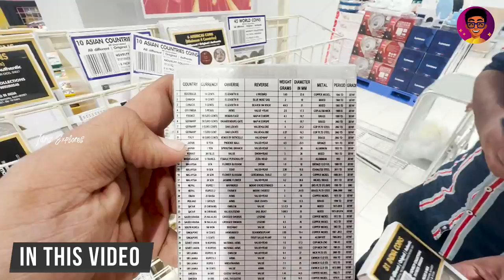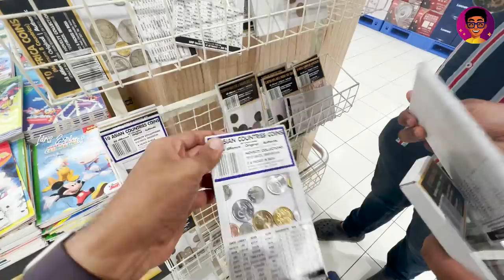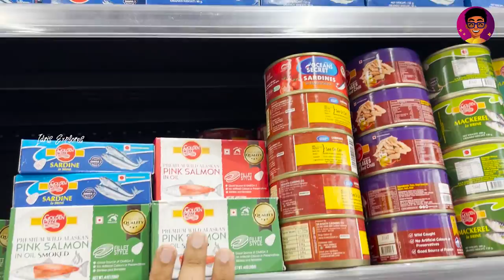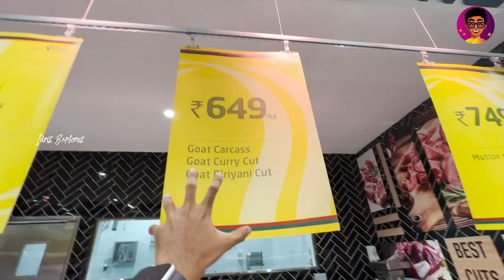Fresh Meats🍖 in LULU HYPERMARKET in Bangalore!!🤯 - EXPLORED | Idris Explores | Episode 1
I explored Lulu Hypermarket in Bangalore!!🤯 - FRESH MEATS & Vegetables | Idris Explores | Episode 1
Hello everyone👋, recently we visited the newly opened Lulu Hypermarket in Bangalore. It is a famous brand of Hypermarket and Mall from Kerala. Since we were also exploring Bangalore, we decided to visit this place. In this episode, we have only explored Fresh Meat, Vegetables, Baking Items, Fruits and more!

That is all for 1st Episode of Lulu Hypermarket. 👉In the next episode, we will be exploring the Cooked and Ready to Eat Foods from the Cafe Section of Lulu Hypermarket.

📍Location :  Lulu Hypermarket, near Sujatha Theatre, Okalipuram, Rajajinagar, Bengaluru, Karnataka 560023

Idris Explores ❤️️

Timestamps:

0:00 - Sneak Peek
0:27 - Intro
1:18 - Lulu Hypermarket Ambience
1:28 - Countries Coins
1:48 - Lulu HyperMarket Walkthrough
2:40 - Canned Fish
2:59 - Fish Pickles
3:18 - Marinated Masala Fish
3:32 - Fresh Fish Section
4:41 - Dry Fish
5:04 - Lamb Section
5:52 - Packaged Eggs
6:18 - Chicken Section
7:45 - Vegetables & Groceries Section
8:24 - Imported Fruits
8:42 - Baking Items
9:06 - Varieties of Dates
9:35 - Fresh Vegetables Section
9:49 - Trying FREE SAMPLES
10:29 - Sneak Peek of Next Video!